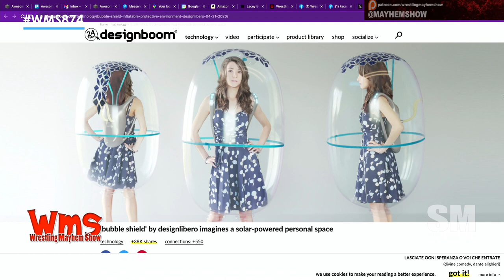Bubble Protection For Ringside Managers